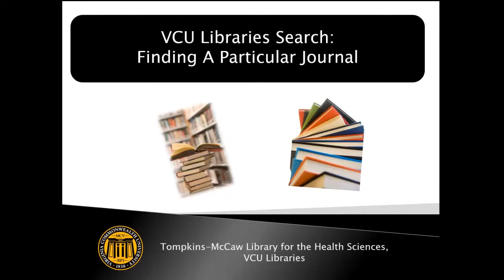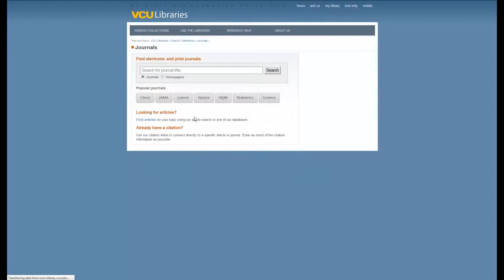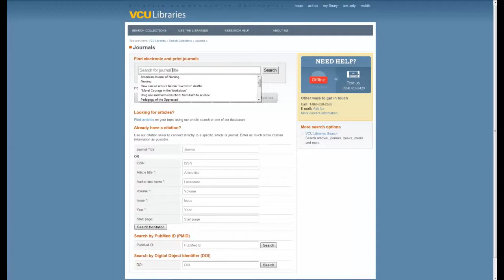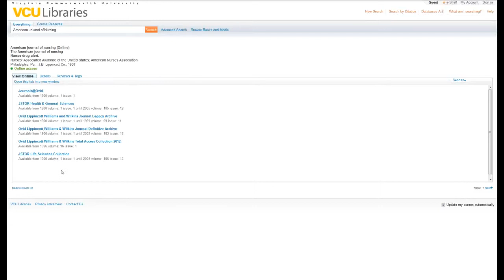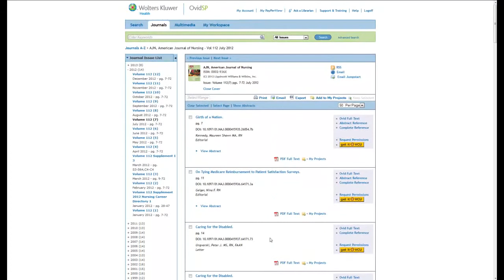VCU Libraries Search: Finding a Particular Journal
Provides instruction on how to find a particular journal using the VCU Libraries Search.